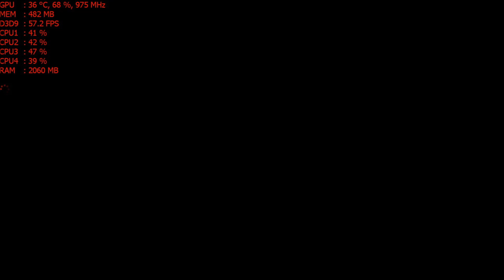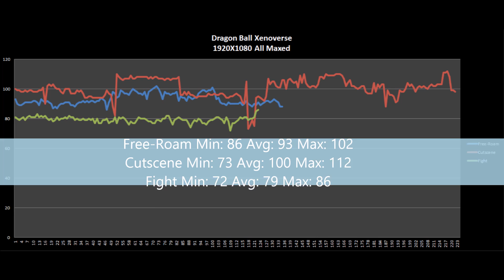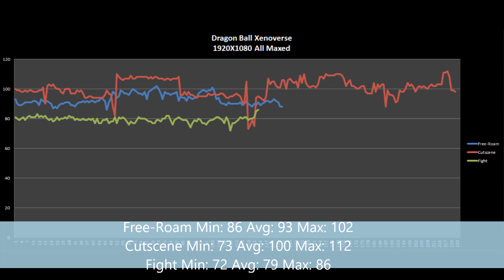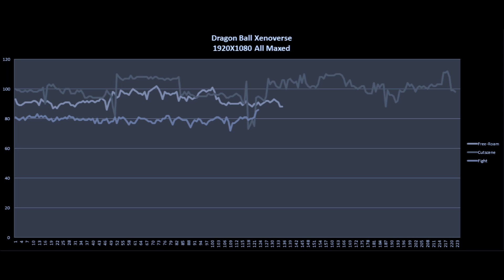Dragon Ball: Xenoverse (HD 7850/Phenom II X4) [Maxed/60]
Framerate(Maxed(Min/Avg/Max)):
FreeRoam:86/93/102
Cutscene:73/100/112
Fight:72/79/86

PC Specs:
AMD Phenom II X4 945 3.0 @ 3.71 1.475V
4x2 gb GSkill DDR III 1318 CL8
Asus M4A785TD-M Evo
Gigabyte HD 7850 OC 2Gb (975/1200)
WD Blue 500Gb
Corsair TX-650W

Software:
AMD Catalyst OMEGA 14.12
Windows 8.1 Pro 64Bits (DreamSpark License)
Fraps 3.5.99 (Register FPS to a file/Used for Recording)
(Register, CPU, Ram,GPU, Vram Usage)